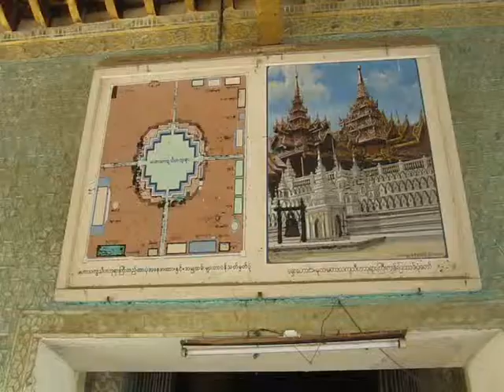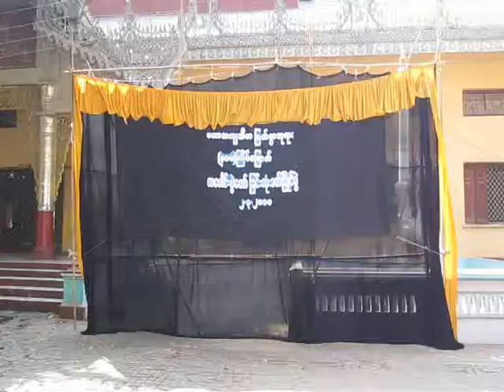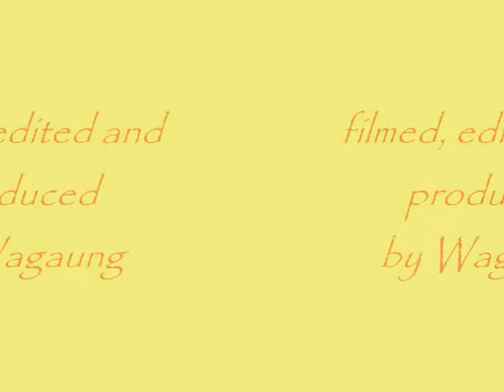Thakya Thiha Pagoda, Mandalay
Maha Thakya Thiha Paya, more commonly known as Setkya Thiha Paya, in central Mandalay, the merit of Queen Hsinbyumashin, mother of Supayalat, has a 5 metre high seated bronze Buddha cast by King Bagyidaw in 1823 brought to Mandalay in 1884 by King Thibaw. Its frescoes in the main depict the Eight Conquests of Gautama Buddha.